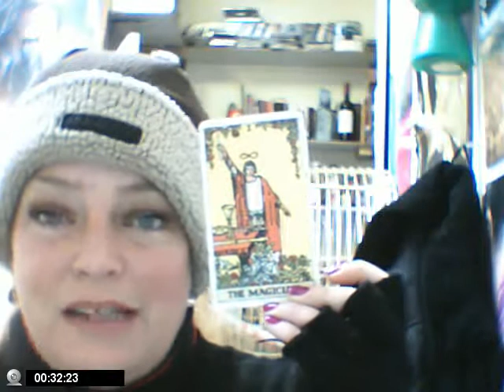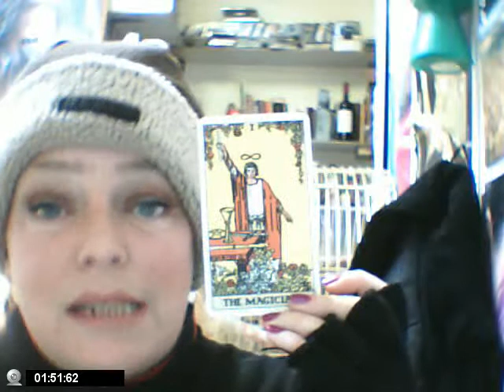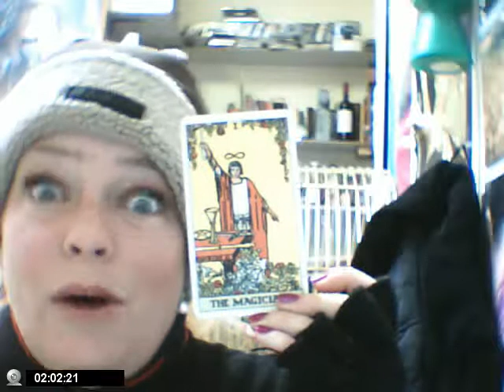The Magician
Card 2 of the Major Aracana